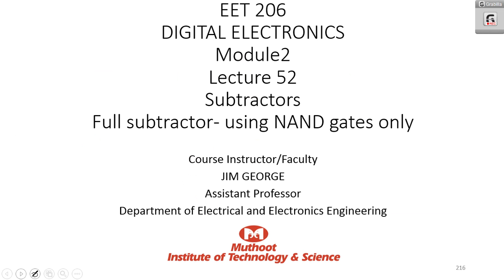Lect52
SubtractorsFull subtractor- using NAND gates only